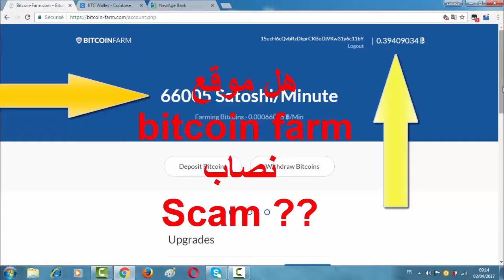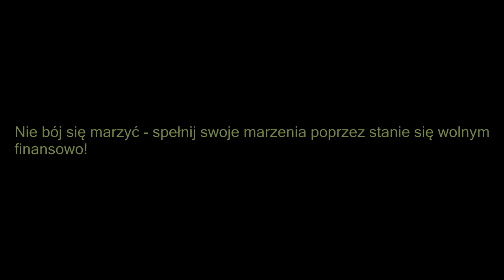Czy warto inwestować w kryptowaluty? Zobacz nasz podcast o BITCOIN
Każdy się może tego nauczyć!